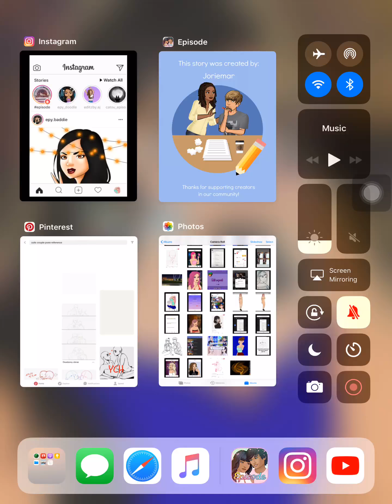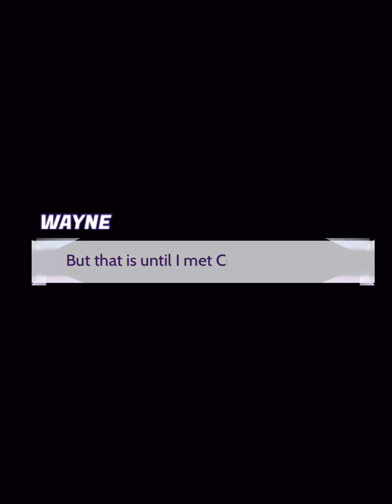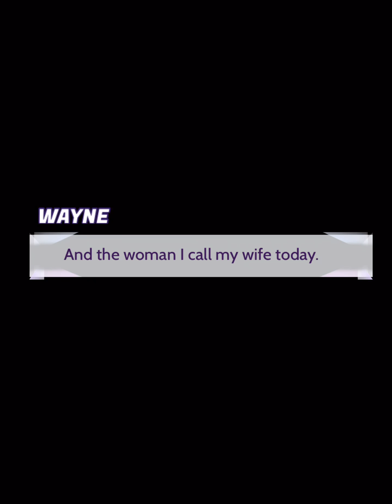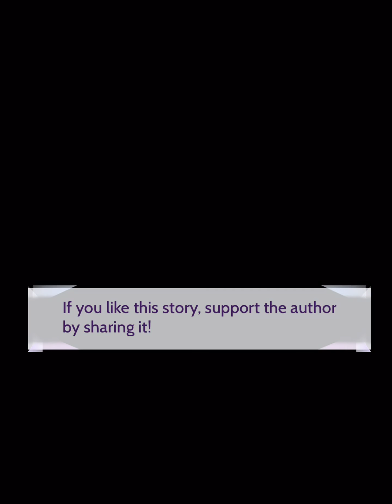To love again (episode 1) episode choose your story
All star soccer player ,Wayne smith ,loses his lovely with in i terrible tragedy ,Will he be able to to find true love again in his world of fame,money,drama?